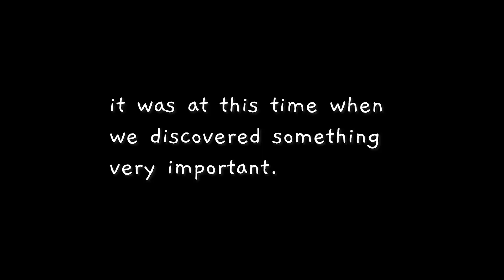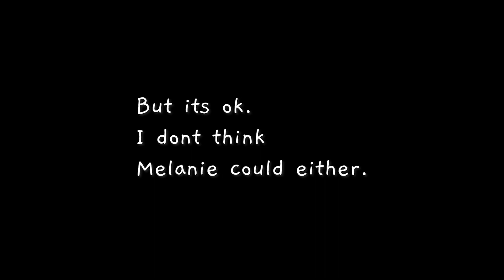[KPMD] Friday's with KPMD Season 5 Episode 5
Acknowledgements:

KPMD, fully organized in Fall 2015, was created for the purpose of gathering those interested in Korean Pop (K-Pop) and bringing them together to form lasting friendships. The club specializes in K-pop dance performances, teaching choreography for member-selected songs, and discussing topics in the K-Pop industry.

Fighting!!